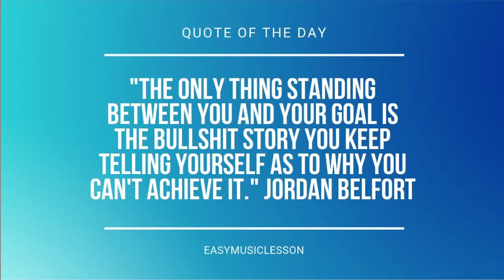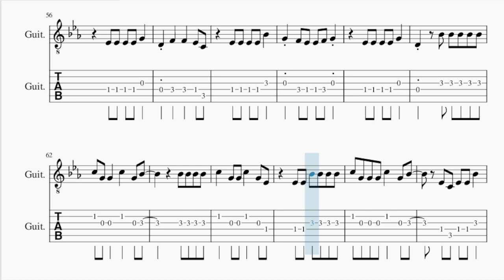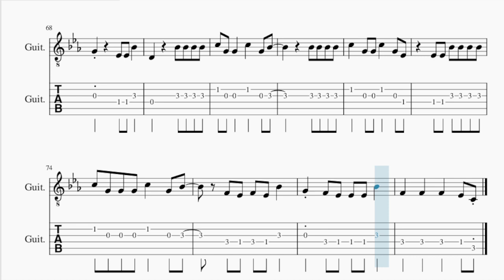Guitar Tab: How to play We're Not Alike by Tate McRae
Comment and let us know how the videos have helped you. It keeps us going! :)Here is a sheet music/tab video on the song We're Not Alike by Tate McRae on the guitar tab. A guitar tab arrangement which is transposed to notes that are easily played by guitar tab, for the song We're Not Alike by Tate McRae.

EasyMusicLesson2 teaches you to play the your favorite instrument, through well-arranged sheet music so that you too can learn how to play We're Not Alike by Tate McRae on the guitar tab as fast as you can. A guitar tab with backing tracks to help your play the song better.

Chords of Guitar arrangement:
Ab Maj   C Min   Eb Maj   G Min   Ab Maj   C Min   Eb Maj   G Min
Ab Maj   C Min   C Min   C Min   C Min   C Min   C Min   C Min
C Min   Eb Maj   Eb Maj   Eb Maj   Eb Maj   Eb Maj   Eb Maj
Eb Maj   Eb Maj   G Min   G Min   G Min   G Min   G Min   G Min
G Min   G Min   Ab Maj   Ab Maj   Ab Maj   Ab Maj   Ab Maj
Ab Maj   Ab Maj   Ab Maj   C Min   C Min   C Min   C Min   C Min
C Min   C Min   C Min   Eb Maj   Eb Maj   Eb Maj   Eb Maj   Eb Maj
Eb Maj   Eb Maj   Eb Maj   G Min   G Min   G Min   G Min   Ab Maj
Eb Maj   G Min   G Min   G Min   G Min   G Min   G Min   G Min
G Min   Ab Maj   C Min   Eb Maj   G Min   Ab Maj   C Min   Eb Maj
G Min   Ab Maj   Ab Maj   Ab Maj   Ab Maj   Ab Maj   Ab Maj
Ab Maj   Ab Maj   C Min   C Min   C Min   C Min   C Min   C Min
C Min   C Min   Eb Maj   Eb Maj   Eb Maj   Eb Maj   Eb Maj
Eb Maj   Eb Maj   Eb Maj   G Min   G Min   G Min   G Min   G Min
G Min   G Min   G Min   Ab Maj   Ab Maj   Ab Maj   Ab Maj   Ab Maj
G Min   G Min   G Min   Ab Maj   C Min   Eb Maj   G Min   Ab Maj
C Min   Eb Maj   G Min   Ab Maj   C Min   Eb Maj   G Min   Ab Maj
Eb Maj   Eb Maj   Eb Maj   G Min   G Min

Melody notes of Guitar:
Bb3 C4 Bb3 C4 Bb3 C4 C4   Bb3
C4 Bb3 C4 Bb3 C4 C4 D4 C4 Bb3
G3
C4 Bb3 C4 Bb3 C4 C4   Bb3
G3
Ab4   G4
C4 D4 Eb4 G4       C4
C4 D4 Eb4 G4       Eb4 Eb4
Eb4 F4 D4   C4   Bb3 Bb3
Eb4 F4 D4   Bb4 Bb4 Bb4 Bb4
C5 G4 G4   C5   G4 Bb4
Bb4 Bb4 Bb4 Bb4
C5   G4 G4 C5   G4 Eb4
Eb4 Eb4 Bb4 Bb4 Bb4 Bb4
C5 G4 G4 G4 C5   G4 Bb4
F4 Eb4 F4 Eb4 Bb4
G4 F4 Eb4 Eb4 Eb4 Bb4
F4   F4   F